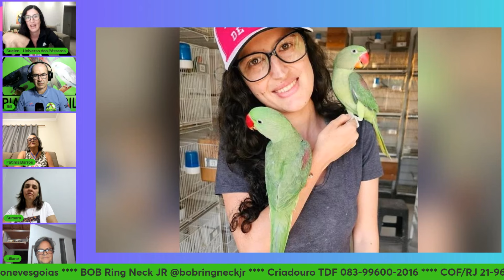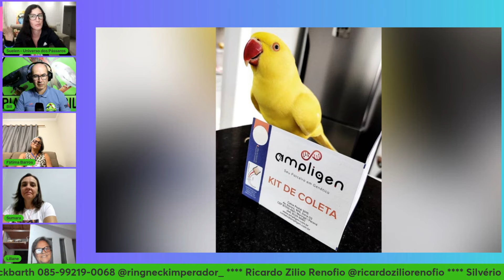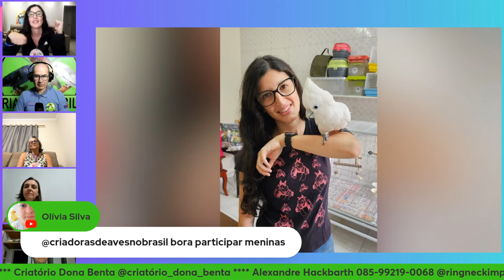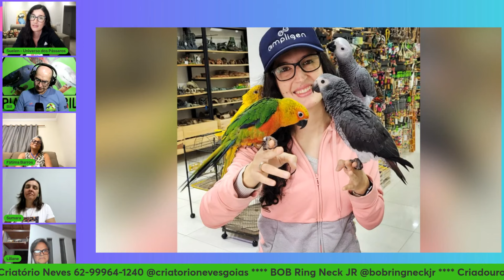COMO DESPERTAR A PAIXÃO PELA CRIAÇÃO DE AVES!!!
mansos pet.
Siga a nossa pagina oficial do Facebook.
@Ricardo Zilio Renofio
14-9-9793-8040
@Ricardo Ventura
@Luciano Kohl
@Laurence Leonardo
@Criatório 3 Ases e um Coringa